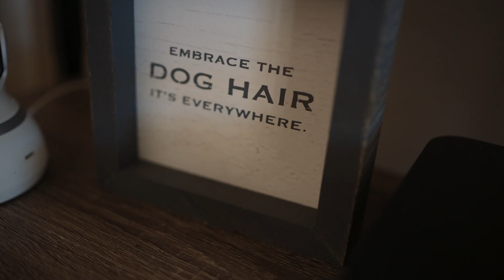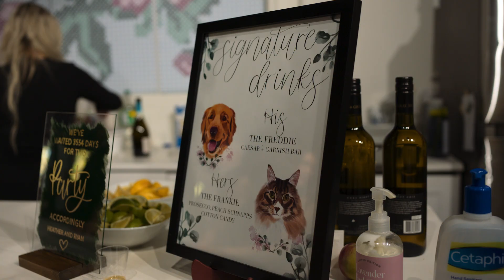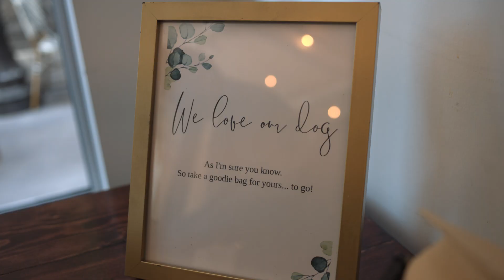Heather + Ryan's Edmonton Wedding at Always Occasions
Heather + Ryan had a perfect fall wedding day. The weather was beautiful and they got to spend their day exactly the way they wanted. After getting ready they did a first look with private vows followed by photos and then their ceremony + reception at Always Occasions.